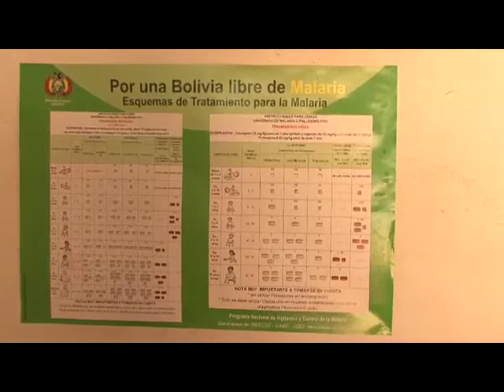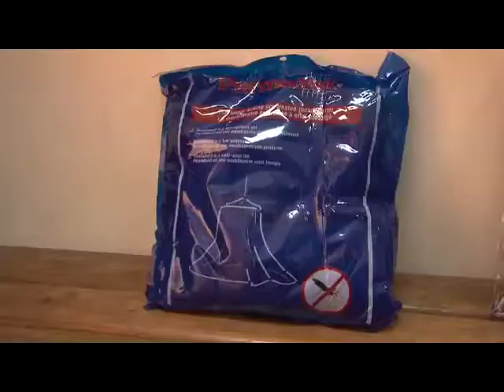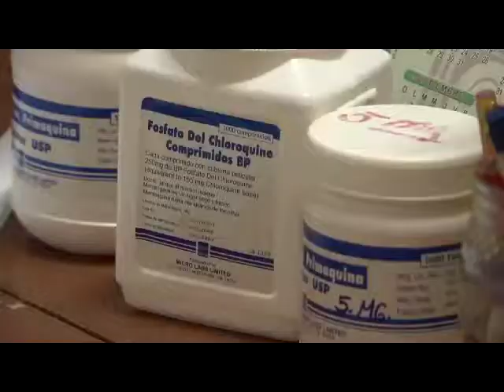Alternative Ways to Combat Malaria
In Bolivia and other Latin American countries, the fight against malaria now focuses on sustainable, cost-effective actions, strong community participation, and the elimination of harmful chemical products.